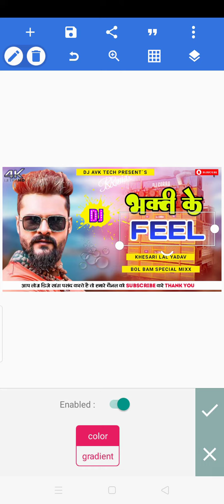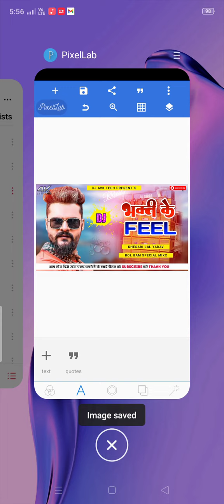भक्ति के फील Plp File | Bhakti Ke Feel Khesari Lal Yadav Antra singh Priyanka Plp File Download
bol bam plp file
thumbnail kaise banaen
how to make song poster

youtube thumbnail
how to make thumbnail for youtube
gaming thumbnail
plp file download
bol bam plp file download
bol bam poster
bol bam thumbnail

how to make thumbnail on youtube
how to make thumbnail in youtube
pubg thumbnail
montage 3,984
how to make thumbnail for video
ruok ff
gw